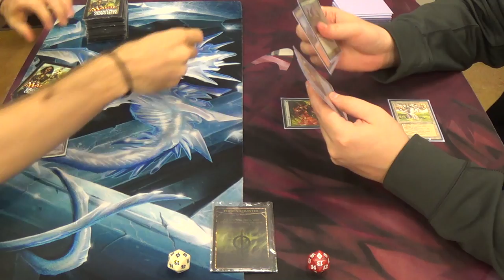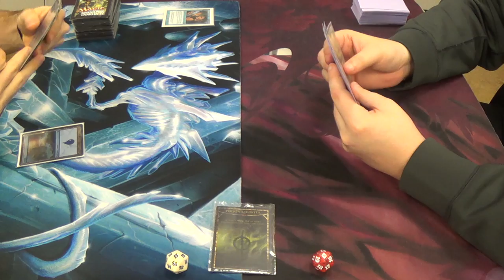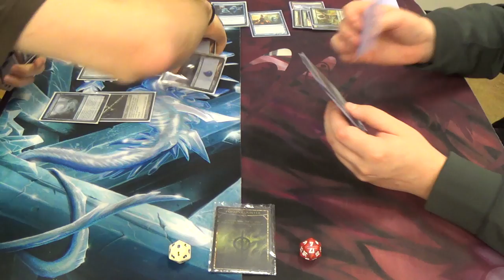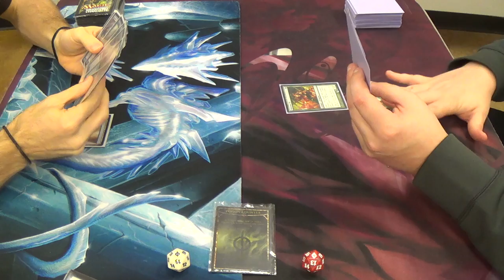Modern Magic — Mono Blue Polymorph vs. BUG Infect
Since I finally got the chance to borrow some Cryptic Commands from a good friend of mine, I wanted to give this deck another shot. Perhaps they push the curve a bit too high, though.

After having played this match and the next, I decided to reconfigure the deck. That being the case, here is what I was running at the time.
Artifacts
2 Runechanter's Pike
3 Vedalken Shackles
Creatures
2 Emrakul, the Aeons Torn
Enchantment
3 Cloudform
Instants
4 Anticipate
4 Cryptic Command
2 Dispel
3 Disrupting Shoal
3 Remand
Planeswalker
1 Jace, Architect of Thought
Sorceries
4 Polymorph
4 Serum Visions
2 Sleight of Hand
Lands
4 Inkmoth Nexus
19 Islands
Sideboard
3 Ætherize
2 Corrupted Conscience
1 Dispel
1 Echoing Truth
1 Hurkyl's Recall
1 Negate
1 Ratchet Bomb
2 Repeal
2 Snapback
1 Spell Snare